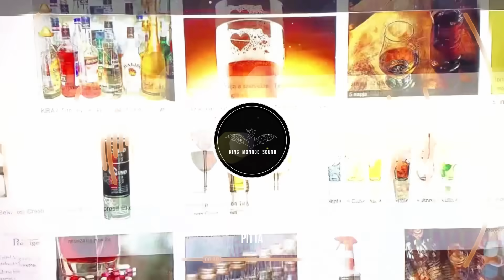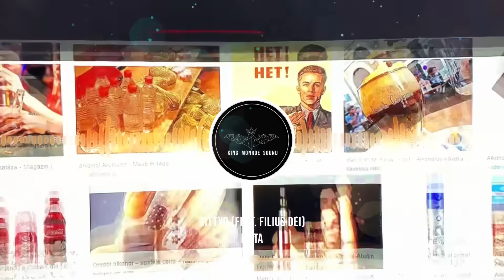☢️Pitta - Xittyo (Feat 🪐Filius Dei, Tomega)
King Monroe Sound ©
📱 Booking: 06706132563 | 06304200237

Lyrics: Pitta | King BJ
Producer | Mix | Master: King BJ

A kezemhez ragadnak az üvegek
Ha nem akarok menni, akkor is jön egy üzenet
Hogy gyere igyál! Megyek, a fene vigye
Neked nem ez az életed kölyök, nekem igen
Minden perc az enyém
Te egyikhez sem vagy elég
Azt hiszed ez a legalja, de én ott leszek a legtetején
Minden kör a mienk
Mindenki tiszta ideg
Melegbe vagytok, mert nálunk van a hideg
Ma éjjel mindent megiszok
Az se baj ha gecisok
Meghívtok én nem fizetek
Nézed a YouTube-ot, iszod a vizedet
A dumád a neten pötyögöd
Nagyon szarok vagytok köcsögök
Irigy vagy arra, amit adok
Ott tali, ahol pörögnek az italok

Én nem tudom megszámolni
Hogy hány éjjelt ittunk át
Tudjuk, hogy majd el kell számolni
Addig egy üveget nyissunk már

Minden éjjel megy a drink
Ez a csapat sosem cink
Lazák vagyunk, Dance, Swing
Gold watch, Gold Ring
Tolom a Whiskyt tisztán
Meg a sok sztorit az instán
Az alapodat csak bízd rám
Mer' megcsinálom tuti gizdán
Hetente egy üveg Whisky
Ettől lesz minden izgi
Ma éjjel nincsen hiszti
Külön asztal jár nekünk ott ahol vagyunk
Bottle Service van, egy tonna lóvét ott hagyunk
Jöhet a sör, korsó-korsó hátán
Dance van folyton, gyerünk nyomjad Sátán